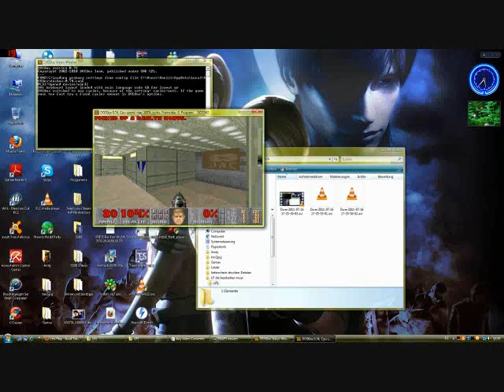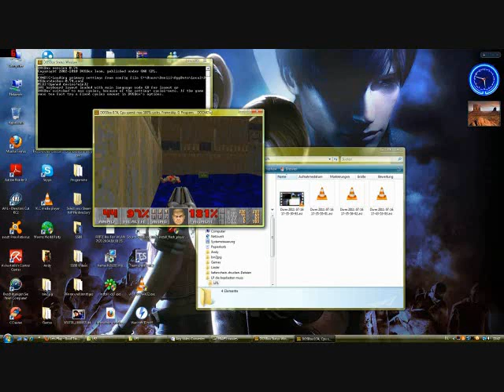Let's Play - Doom II [Teil 1] german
Ein weiteres LP Game Doom II

Sorry das ich zu leise bin versuche in den nächsten Teilen lauter zu reden und den Ton ganz leise zu machen. ;)

Wir schlagen gut durch das erste Level und sammeln erstmal ne Kettensäge und ne Schrotflinte ein und sammeln ein paar Munitionen ein und killen ein paar Feinde.

Beendete Levels in diesem Part:
Entryway
Underhalls